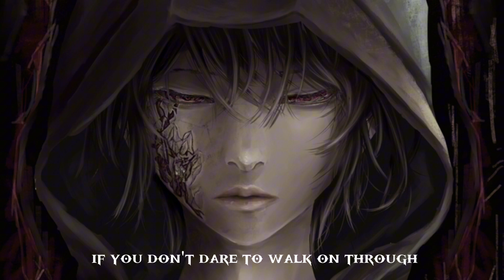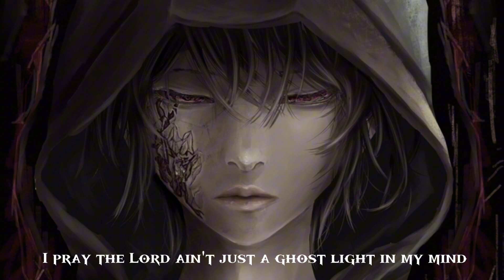Nightcore - Let the storm descend upon you (Lyrics)